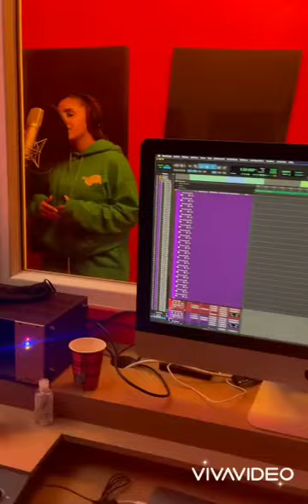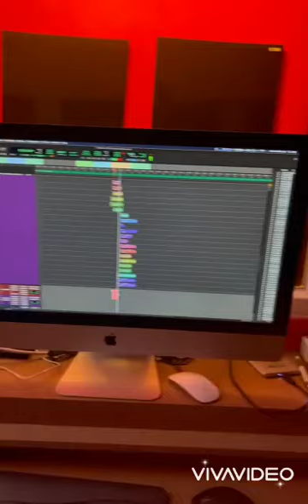🚨 EXCLU : LYNDA - NOUVEAU SON n° 3 / Nouvel album + Lyrics / Paroles 🚨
🚨 EXCLU : LYNDA - NOUVEAU SON + Lyrics / Paroles 🚨
Source : Instagram de Lynda
Vidéos issues de son Instagram @lynda_officiel Lynda Sherazade

Lyrics / Paroles
Taf taf dur toute sur le semaine
Force à toutes mes soeurs qui se démènent
Courageuses on est dévouées
Un peu sensibles et toutes seuls on peut être des pilliers
Mystérieuses mais tellemmznt attentionnées
Sans nous la vie ne serait pas la même